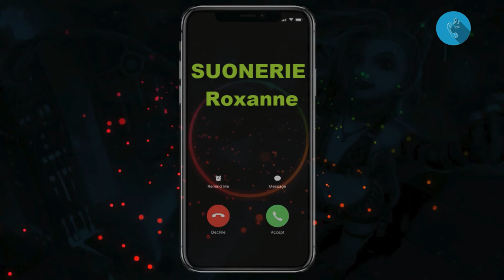Scarica Suonerie Roxanne Mp3 Gratis | SuonerieTelefono.com